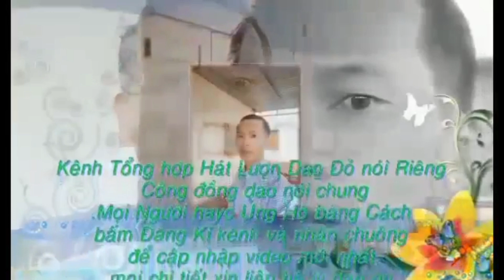tiếng hát lượn người dao đỏ phần (615)iu mienh páo nzung (615) Lý Dào On VLOG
lydaoonvlog hatluondaodogaixinh iumienhnzung # tiếng hát lượn người dân tộc dao đỏ ll iu mienh páo nzung ll Lý Dào On VLOG